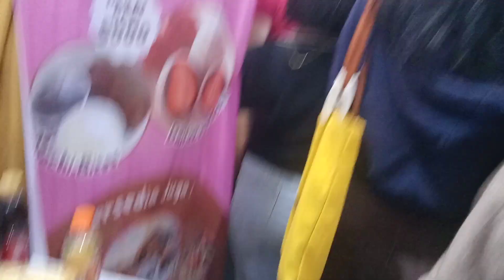HARI KE 7 || MTQ XXXI TINGKAT PROVINSI DI KAB.SANGGAU || MALAM PENUTUPAN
assalamualaikum wr WB kali ini saya berbagi penutupan MTQ XXXl tingkat provinsi di kabupaten Sanggau yok kepoin !